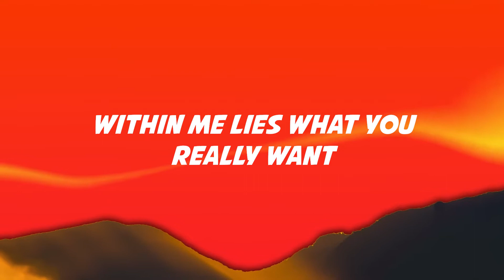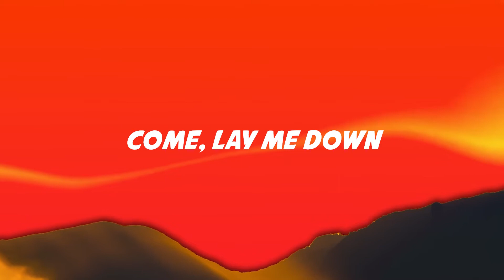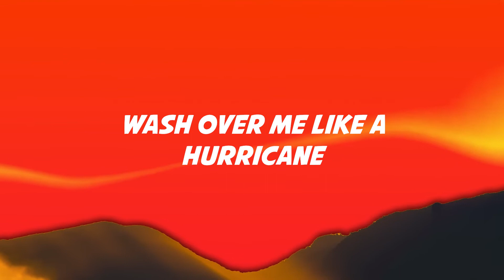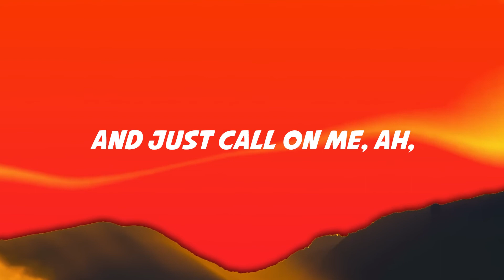Elley Duhé - Middle of the Night (Lyrics)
[Bridge]
Like you need me, ah